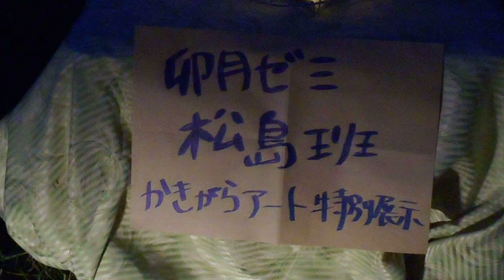DSCN5495世田谷Lights in Farm木村ぶどう園20160206松島ゼミ